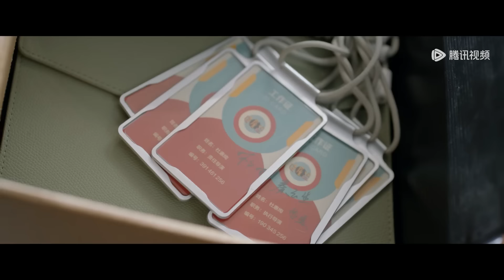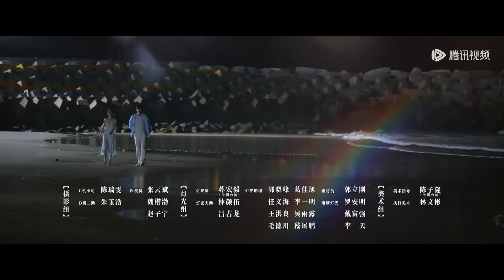ENG SUB【最遥远的距离 The Furthest Distance】EP13 杜惠绚愤怒辞职，众人一同去海岛游玩（钟楚曦、张云龙）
❗正片完整版屏蔽以下地区：
印度尼西亚, 泰国, 菲律宾, 越南, 马来西亚, 日本

☞会员10月26日起每周日至二18点抢先看两集，周三、四抢先看一集，非会员每周四至一18点观看一集
《最遥远的距离》室内设计师苏盈因遭遇感情背叛，六年来难启心扉只专注事业发展，直到与自己曾经的业主秦云生再次相遇。因为秦云生的房子需要重新翻修，两人一起参加了真人秀节目《造屋记》。随着接触增多，苏盈逐渐对秦云生打开心门，但随即发现秦云生依然怀念着自己已故的前女友米素。为了跨越两人间看似最遥远的距离，苏盈为爱主动出击。最终，秦云生在苏盈勇敢乐观的感染下，渐渐放下了过去，走出了前女友去世的阴影，苏盈也在秦云生的支持鼓励下实现了事业的飞跃，成为一名兼具商业价值与人文情怀的设计师。两人都以更坦然、更包容的态度治愈了彼此，实现了自我成长，也收获了爱情。
☞主演：钟楚曦、张云龙、李溪芮、刘宇航

00:00 Download "WeTV/Tencent Video (for The US)" APP Watch More Episodes
01:00 Join Membership Watch Full in Advance